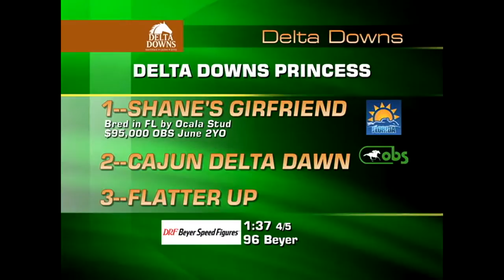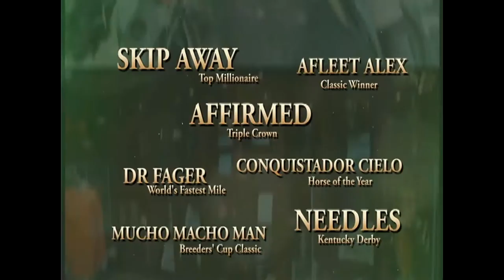Florida Thoroughbred Week November 26, 2016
Thoroughbred Week, November 26, 2016

1. TREASURE CHEST S.-Delta-Savings Account
2. BESSARABIAN STAKES-Woodbine-River Maid
3. DELTA MILE-Delta-Hesinfront
4. FRANK J. DE FRANCIS DASH-Laurel-Ivan Fallunovalot
5. ARTIE SCHILLER S.-Aqueduct-Macagone
6. CARDINAL HANDICAP-Churchill-Cash Control
7. GLORIOUS SONG S.-Woodbine-Let It Ride Mom
8. DELTA DOWNS PRINCESS-Delta-Shane's Girlfriend
9. BOB HOPE STAKES-Del Mar-Mastery
10. DELTA JACKPOT-Delta-Gunnavera
                    Tbredweek.com